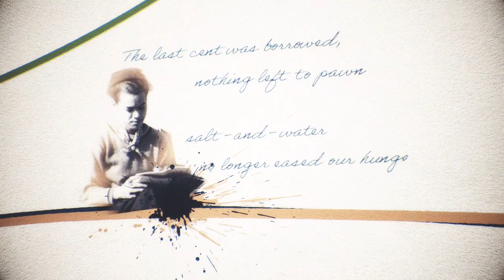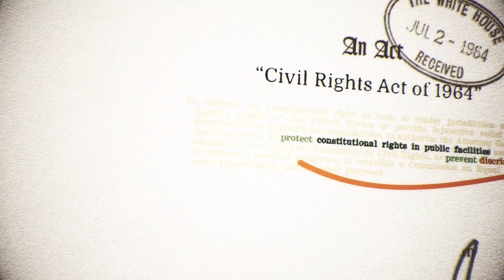My Name Is Pauli Murray | Educational Featurette - Intersectionality